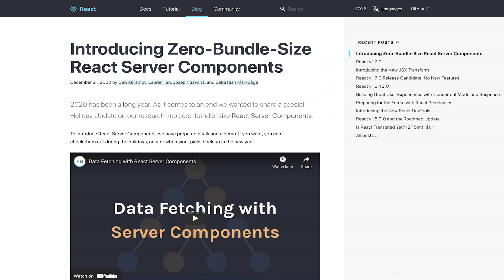React Labs: Series Launch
In this video, Facebook Open Source Developer Advocate Christine Abernathy announces the launch of a brand new React Labs video series featuring technical deep dives on React.

The first React Labs deep dive will be about Server Components. If you haven’t seen the previous Server Components announcement, you can check it out

Social Accounts